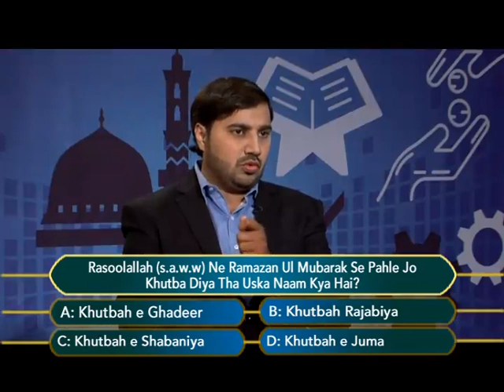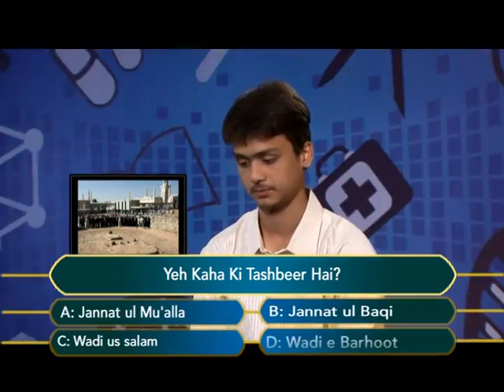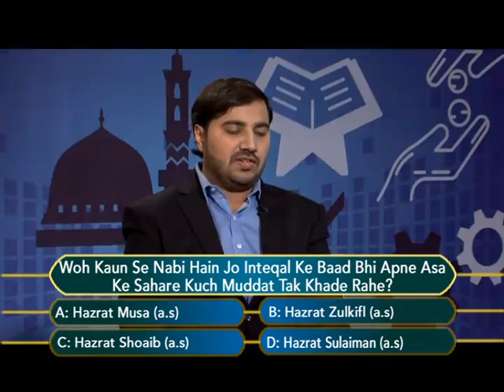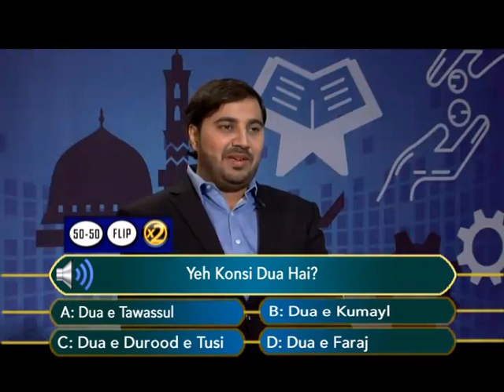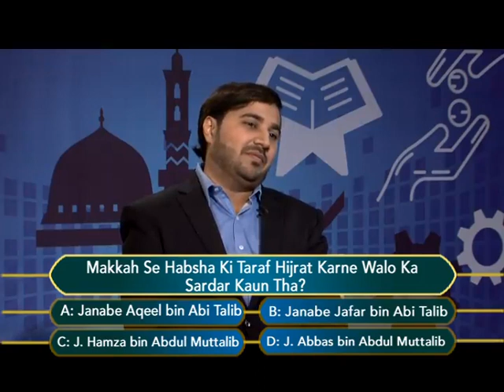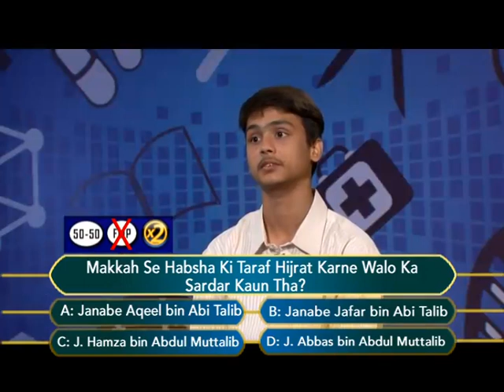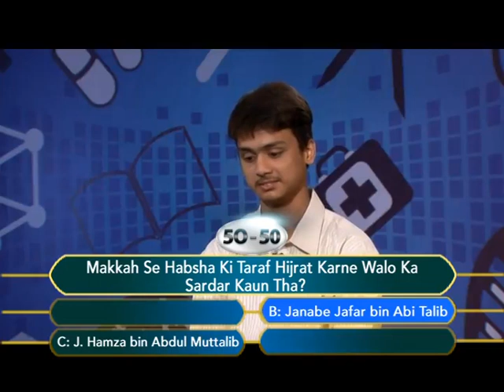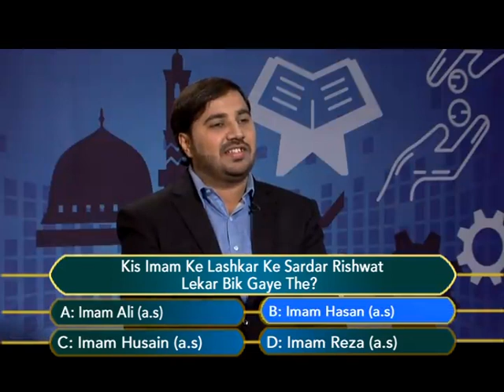Sawalon Ka Safar Episode 140 B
Sawalon Ka Safar Episode 140 B by: Brother Komail Merchant.